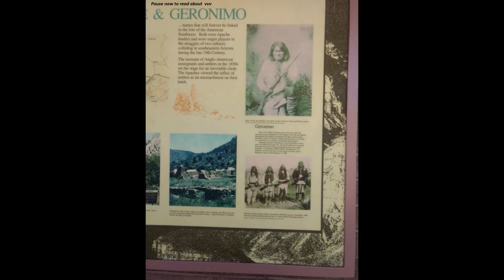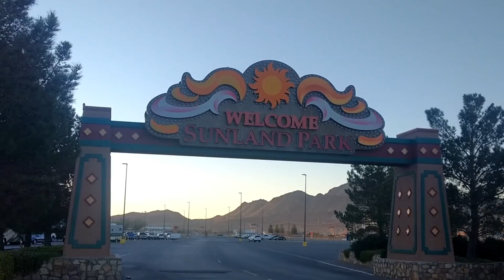We Will We Will ROCK You! Tucson to El Paso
Texas Canyon is super awesome! As is Sunland Park Casino & Race Track!    MARANATHA!

BANDIT:
Bandit is a 18 month old rescue dog saved from a kill shelter in California.  He was horribly matted, dirty and looked like a Terrier/Shih Tzu mix. After he was groomed it became clear he is a purebred Parti Poodle. A fairly unusual dog, a Parti Poodle has a unique coloration only possible when both parents are purebred Parti Poodles. The gene necessary to produce the coloration is recessive and both parents must have it.  I would have loved him either way but am blessed to have him as he is.   =8v)

PAPA:
Former CEO with the $1M house, limousines and the high stress lifestyle now living small, retired and FREE!  Exploring, discovering, traveling, doing things, going places that most can't or won't.  Let Papa & The Bandit be your guides as together we travel wherever the Spirit leads. This is our Vlog. Happy Trails and  Maranatha!

COMPUTER:
1200 mW Power High Gain 5 dBi Antenna